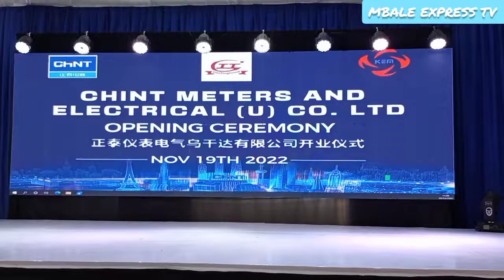Sino Mbale Uganda Industrial Park launches new Electrical Meter making factory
The Sino Mbale-Uganda Industrial Park has today launched a multi billion Electric meter making Factory.

According to Mr. Johnson the General Manager Chint Meters & Electrical Uganda Co. Ltd , the Factory has cost up to $500.000 employing a minimum of 30 people with an output of over 300.000 meters per year on the 2000 square meter factory.

However, He noted that this is the first of it's kind having a meter factory in Uganda but promised that the out put is set to go high with time as the factory grows.

Dr. Patrick Bitature The Executive Director of UMEME applauded the President Yoweri Museveni and Tian Tang Group for spearheading the Industrial revolution in Uganda. 'I must really that HE. the President for entrusting this Tian Tang Group and giving them this land which was redundant to make such great developments here. This is Really Wonderful.' He noted.

He noted that the local manufacture of Electrical Meters shall reduce on the complaints registered by consumers on imported electricity meters.
Dr. Butature said that the Factory will not only increase Production and reduce on shortages but will also create employment to the local population.

As per The Executive Director Uganda National Beaural of Standards David Livingstone Ebiru, the Sino Mbale Uganda Industrial Park now accommodates 27 factories employing over 15.000 people both Nationals and Internationals.

He also praised that Quality of the Electricity Meters noting that they fit International Standards and can be Used by the final Consumers Comfortably without complaints. He also noted that the faulty or substandard meters affect both the Supply companies like UMEME but also the Consumer.

David also Assured the Investors that Government had a plan in place of discouraging imported products which are already manufactured in Uganda as a way of creating market for the local products.

Of recent, Uganda locked Electric meters which were being shipped to Uganda due to quality related issues. He says this shall reduce the inconveniences caused by imported goods.

The Resident City Commissioner Mbale John Rex Achilla, commended Government for providing a peaceful environment for the investors to make such incredible developments but appealed to the City Authorities to tighten Security at the Park and ensure that the employees and investors are from from harm.

Ahamada Washaki who has been the RCC Mbale and now the RDC Kumi praised the Chinese investors for their Hospitality and Good relationship with Local Authorities and Government at large plus the neighboring Communities.